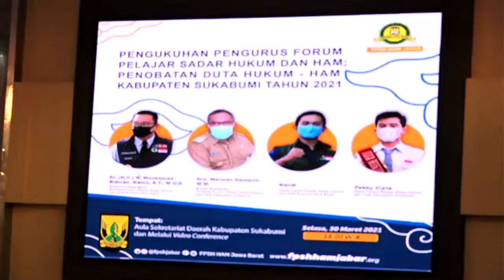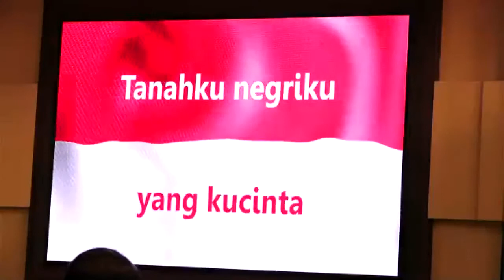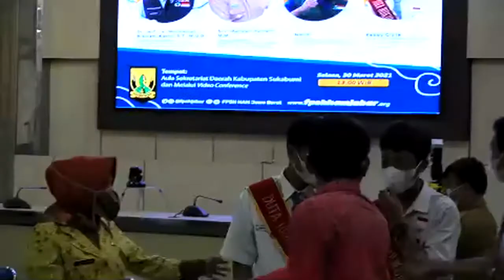🔴LIVE DELAY: PELANTIKAN, PENGUKUHAN FPSH HAM, PENOBATAN DUTA HUKUM HAM KABUPATEN SUKABUMI 2021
Forum Pelajar Sadar Hukum dan Hak Asasi Manusia Provinsi Jawa Barat Sekretariat: Gedung Eks Balai Budaya dan Bahasa Lantai 1 Dinas Pendidikan Provinsi Jawa Barat Jalan Dr. Radjiman No. 6. Pasir Kaliki, Kecamatan Cicendo, Kota Bandung 40171.